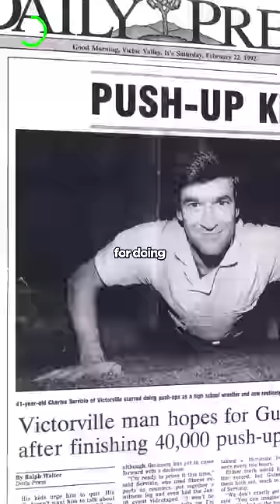Fitness FACTS You Won’t BELIEVE! 🤯